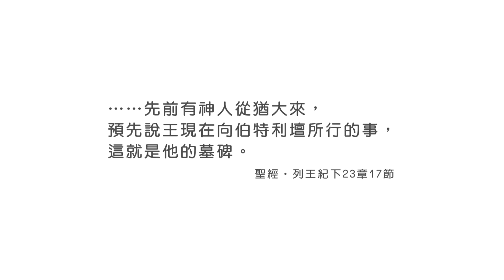20210307恩典365 - 約西亞 23.預言的主 : 在我不能 在神凡事都能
經文出處 : 列王紀下 23 : 17

三峽基督之家 新北市三峽區大同路102號